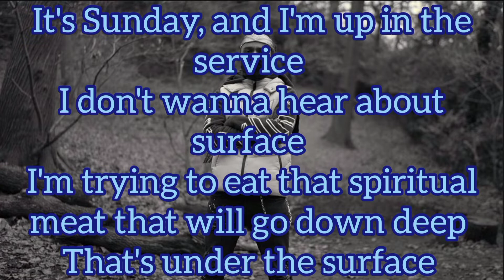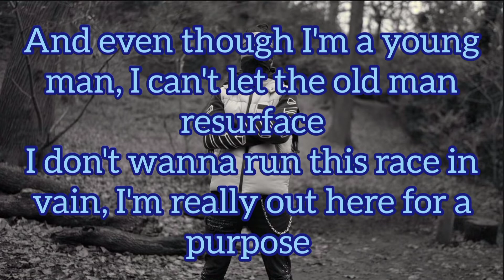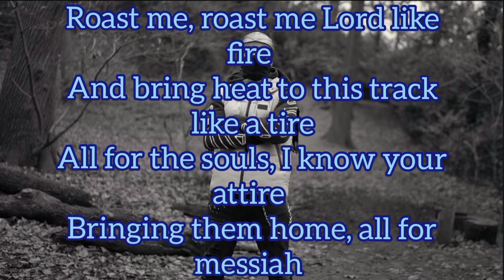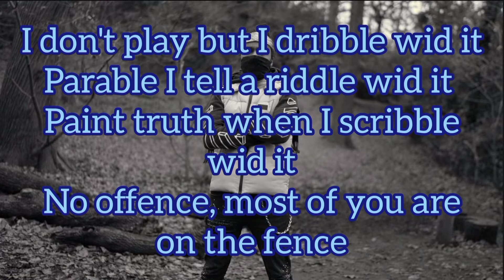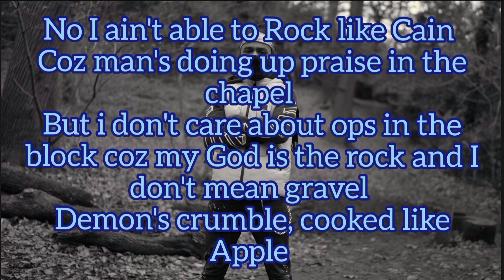Vonte grace Chat lyric video.